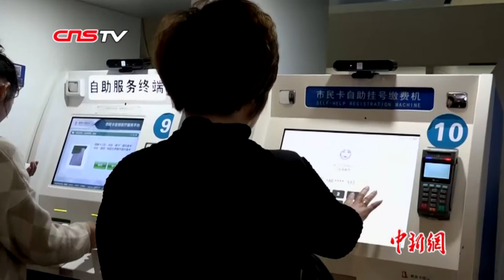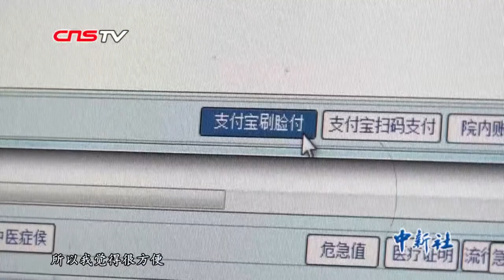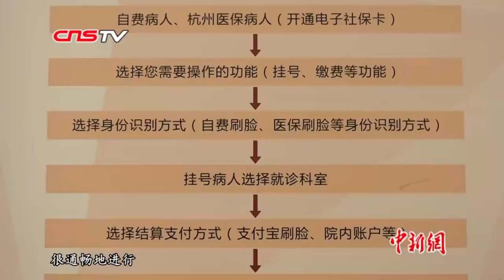杭州一家医院实现全流程“刷脸”就医 患者看病更方便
【解说】近日，一套“全流程刷脸就医”系统在杭州市余杭区第一人民医院正式上线。该系统最大的特点就是实现了全流程的覆盖和全人群的普及。不管男女老少，有无医保，都能实现刷脸就医，有效缩短患者的等候时间。市民在支付宝上绑定电子社保卡后，在自助机前刷脸认证，通过人脸识别、采集，输入手机号码进行验证，将个人支付宝账户与医院内部信息系统进行关联，完成信息建档。在之后的挂号、缴费环节只要再次刷脸，输入手机号即可完成，可以更方便就医。

【同期】杭州市民 姚蓝
今天我到医院来了以后就是，首先在自助机上就是说可以刷脸操作。然后从挂号到整一个看病的流程，就是用刷脸都能够完成了。所以我觉得很方便。不用我自己用医保卡再插进去再操作，我觉得挺好的。

【解说】该系统自试运行以来，一个半月时间内患者体验超1000人次。在此期间，医院门诊部主任孙敏感受到了患者就医体验的变化。

【同期】杭州市余杭区第一人民医院门诊部主任 孙敏
在实际的一个就医环境过程当中，我们会看到一些现象，比方说有的抱着小孩子来就诊，还有的一些匆忙来就医的时候把市民卡落在家里。实行了刷脸之后，这两点就可以让他们没有后顾之忧。所以整一个实施过程当中，我们得到的病人的反馈都是非常满意。

【解说】据了解，医院不断完善信息建档、分诊挂号、科室诊疗、报告读取、医保支付等功能后，最终实现了“全流程刷脸就医”。目前，“刷脸”就医已经在余杭第一人民医院二十多个诊室上线，接下来将做出全院推广。

【同期】杭州市余杭区第一人民医院党委书记 戴晓艇
省市区卫计系统给我们提出的就是要我们全力着力解决病人看病难、看病烦的问题。刷脸就医从准备筹备到最后实施上线，我们经历了一个过程，那么现在基本上能够很顺畅地在病人就诊的全流程当中，通畅地进行。目前我们在门诊的三个比较大的科室，二十多个诊室，已经完全能够在诊间进行刷脸就诊。乐观地估计我们会在一定的时间段全院推开。

记者 沈亦山 胡徐峰 杭州报道